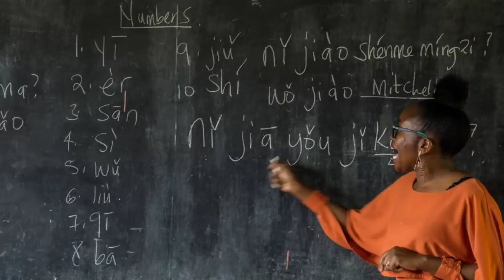Young Pan Africanist shocks the world